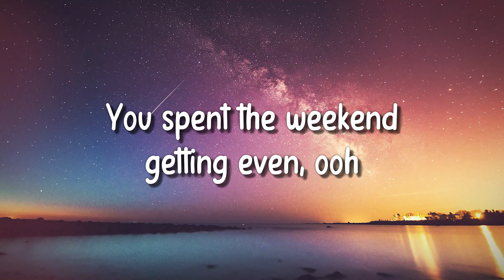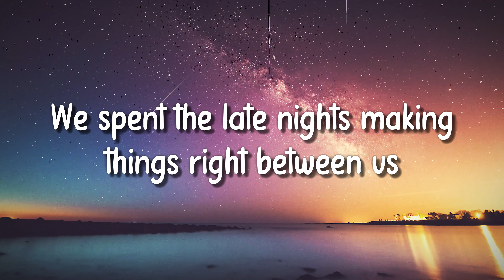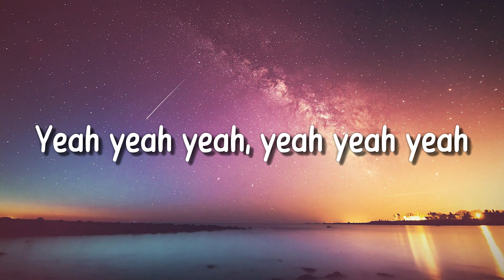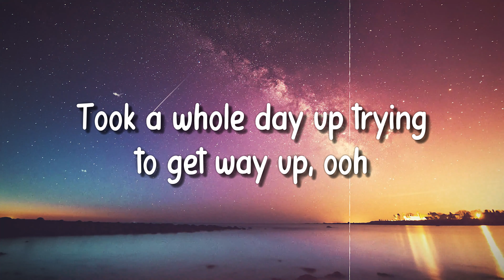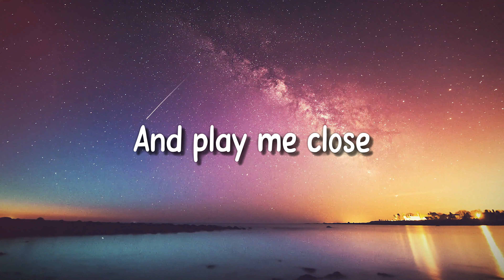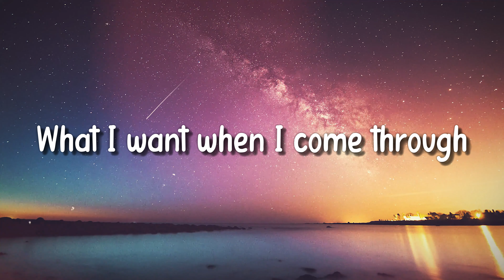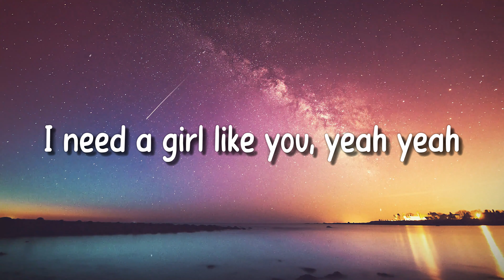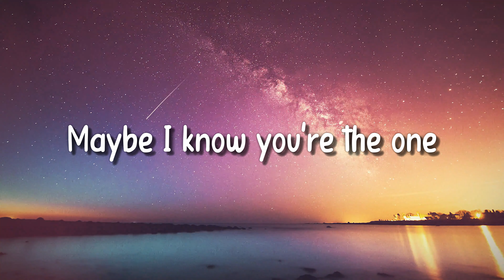Girls Like You ft. Cardi B - Maroon 5 (Lyrics Version) 🍧